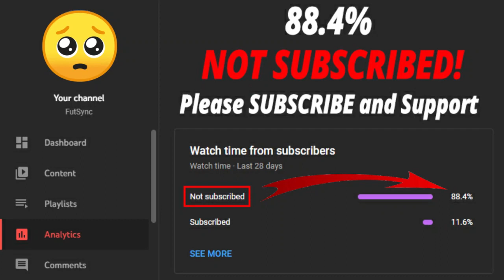FIFA 22 MALDINI SBC! (CHEAPEST SOLUTION - NO LOYALTY)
Welcome back to another FIFA 22 video. This is PAOLO MALDINI Mid Icon SBC video.